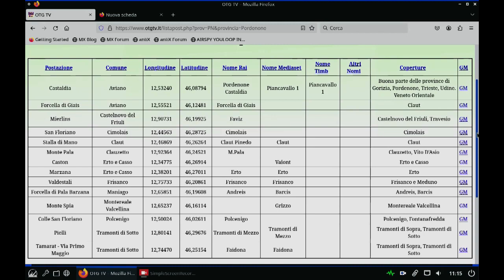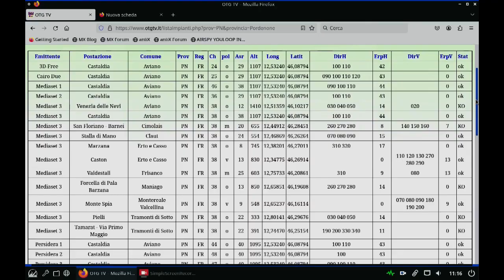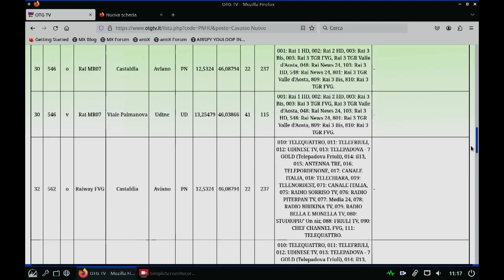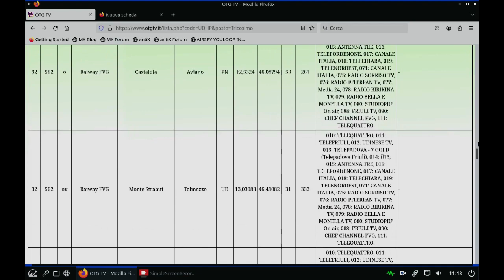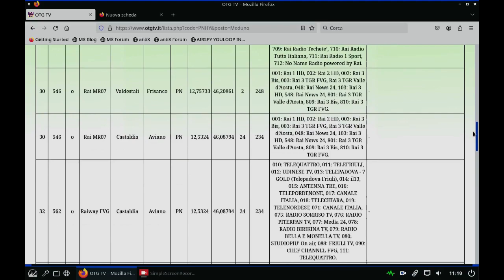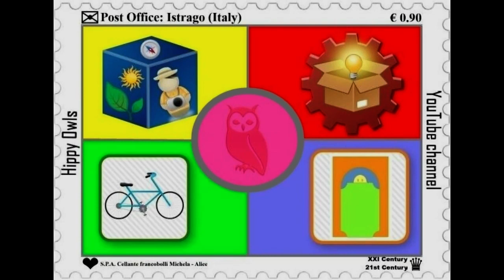Come scoprire i ripetitori nella propria zona, per orientare l'antenna TV, grazie a: OTGTV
Come scoprire i ripetitori nella propria zona  per orientare l'antenna TV con OTGTV!